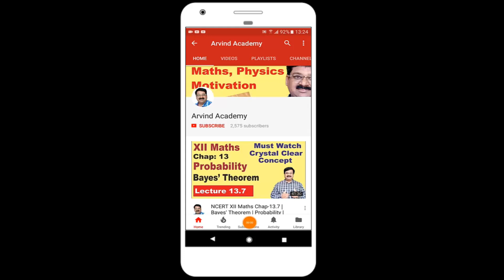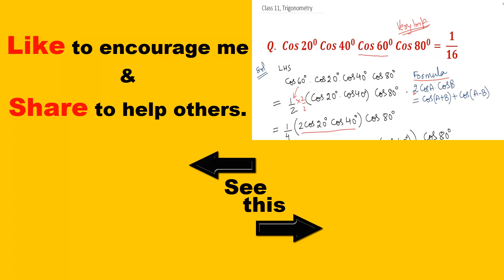#2 Trigonometry, Important Questions Maths for Class 11, Short Tricks, CBSE Board Exam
Trigonometry, Important Questions Maths for Class 11, Short Tricks, CBSE Board Exam,